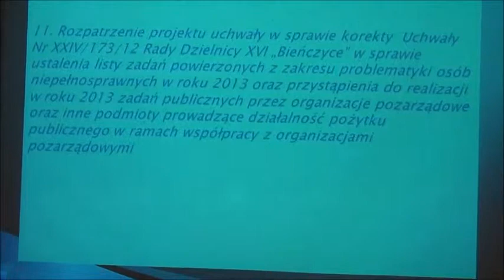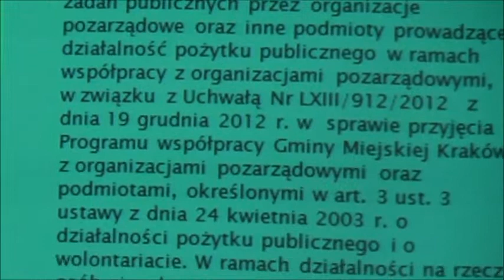RD_XVI_25-04-2013_10 korekta uchwały ws. zadań z problematyki niepełnosprawnych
- ws. uchwały nr XXXI/243/13 ws. korekty uchwały nr XXIV/173/12 Rady Dzielnicy XVI Bieńczyce ws. ustalenia listy zadań powierzonych z z akresu problematyki osób niepełnosprawnych w roku 2013 oraz przystąpienia do realizacji w roku 2013 zadań publicznych przez organizacje pozarządowe oraz inne podmioty prowadzące działalność pożytku publicznego w ramach współpracy z organizacjami pozarządowymi. (druk 243)